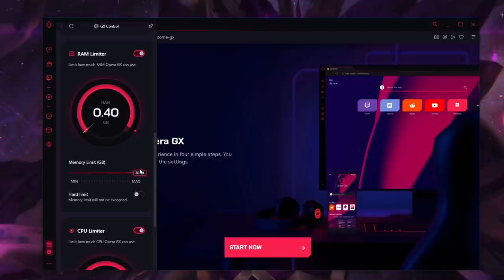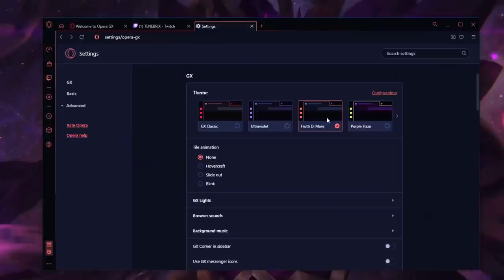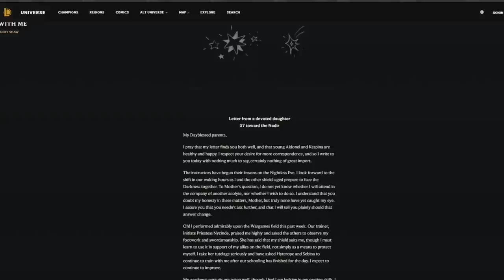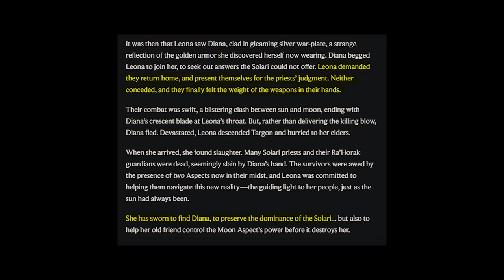Dinka Kay EXPLAINS: "Rise With Me" | Leona & Diana discussion | China + Russia bans